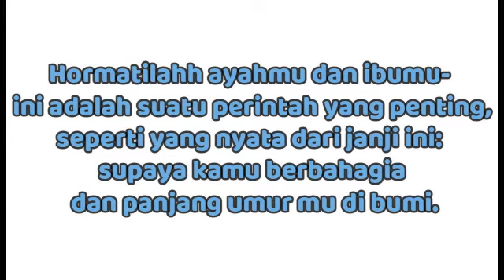Sidang Anak-anak 3 Januari 2020